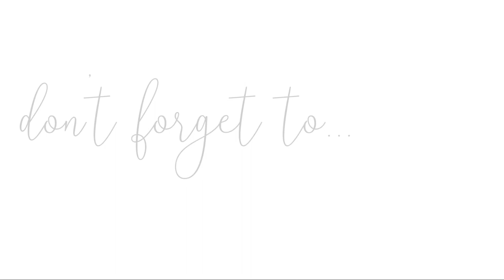10 MINUTE HOME RESET | Speed Clean with Me | Working mom get it all done 2021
10 MINUTE HOME RESET | Speed Clean with Me | Working mom get it all done 2021

Today's video is a 10 minute home rest speed clean with me. As a busy, working mom it can be a challenge to find time to clean and get it all done. I am giving you some real life working mom cleaning motivation while cleaning my bedroom and bathroom.  In today's video, and I am vacuuming, folding laundry  and cleaning the kids rooms. This 10 minute home reset video has tons of cleaning motivation for working moms to motivate them to get it all done to keep their home clean. I hope you enjoy today's after work clean with me and are able to get it all done.

💕💕Welcome! 💕💕
Like to know App: Life with Rogina

💗My fave cleaning products:
Clorox Tub and Tile Scrubber
Awesome cleaner
Fabuloso

Shop my home:
Kitchen chandelier